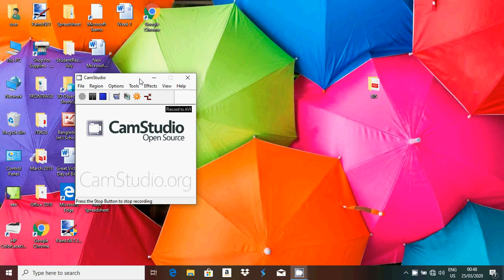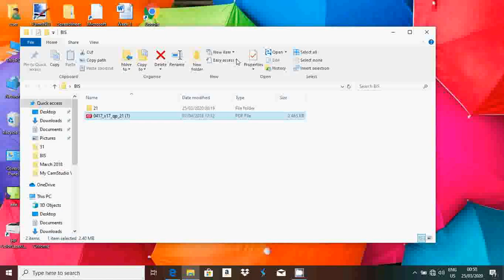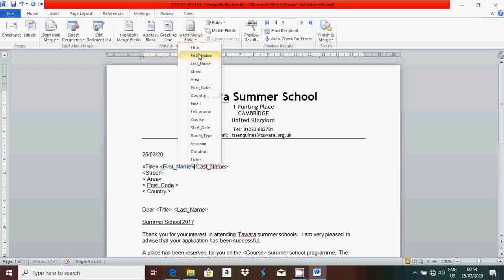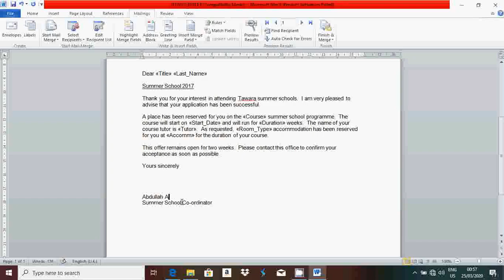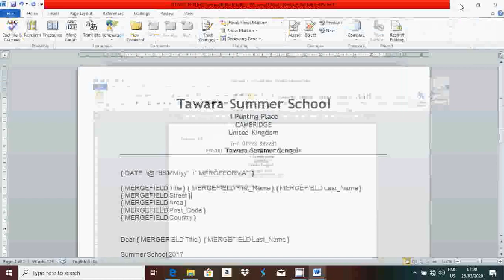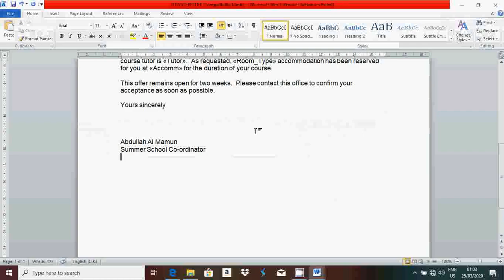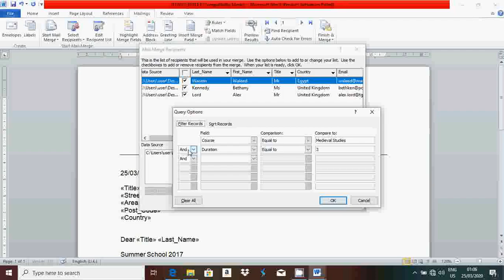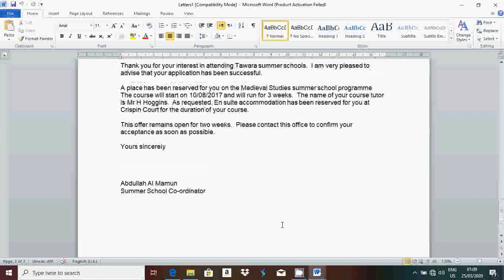IGCSE-ICT May/June 2017 Mail merge